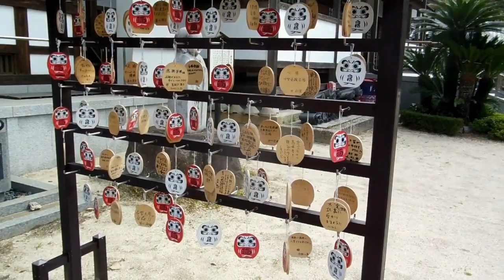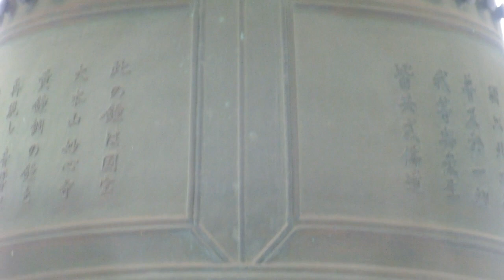Peaceful Temple Stroll in Japan